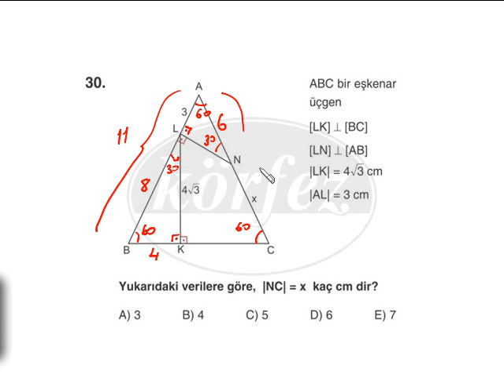goster 53 Kopya